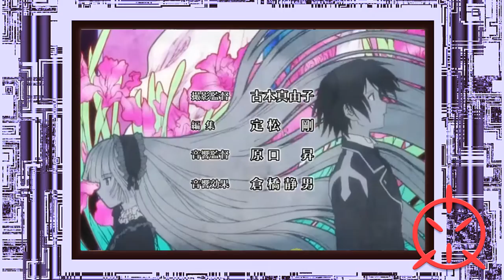😺Gosick Anime dub And More Hajimete No Gal Tease Anime News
AniChatter is a anime focused youtube channel. We mainly make anime news videos and an anime podcast. Our podcast is called weeb talk. We also make other types of anime related videos. For example vlogs, reaction videos, skits, and more. We hope you enjoy all of our anime videos.

Our Videos